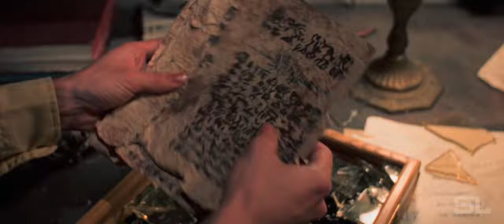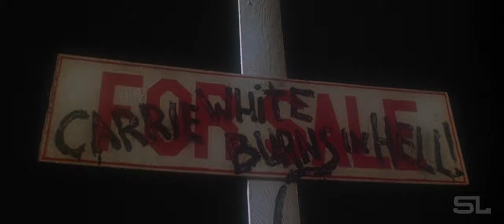Marty McFly in the Multiverse of Madness (Fan-Made) Retro Conceptual Trailer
Video: Back to the Future, Back to the Future II, Back to the Future III, Carrie, Terminator, Terminator 2: Judgment Day, Bettlejuice, Predator, Ghostbusters, The Mask, Space Jam, Teen Wolf, Evil Dead 2, Army of Darkness, Robocop, Blade Runner, Monty Python and the Holy Grail, The Lost Boys, Star Trek VIII - First Contact, Die Hard, Poltergeist, Superman III, Alien, Aliens, Star Wars, 2001: A Space Odyssey, The Nervending Story, Critters, The Goonies, Indiana Jones

Audio: Multiverse of Madness Track